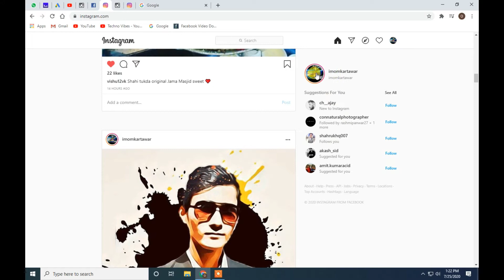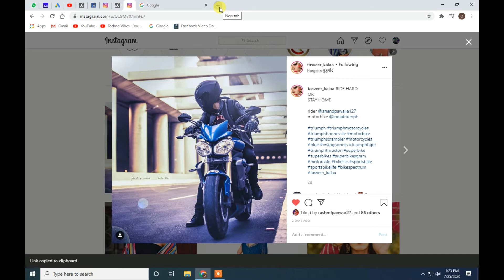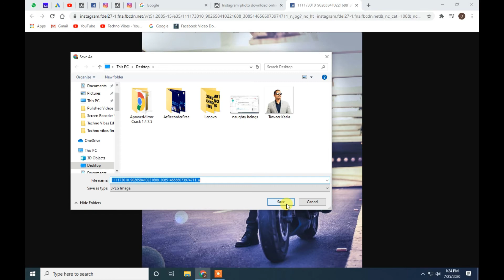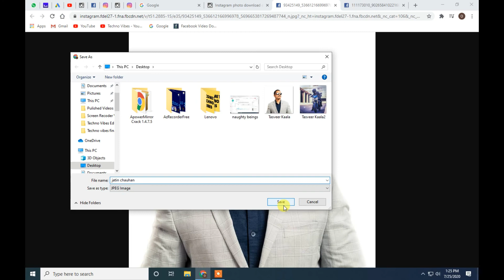How To Download Instagram Photos In High Quality | Instagram Se Pic Kaise Download Kare Techno Vibes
how to download instagram photos on pc chrome,
how to download instagram photos on pc 2020,
how to save instagram photos on pc,
how to save instagram photos on pc 2020,
download someone's instagram photos,
download multiple instagram photos,
how to download instagram photos on mac,
how to save instagram photos on pc 2019,
how to download instagram photos on pc,
how to save instagram photos to phone,
how to save other people's instagram photos,
how to download instagram photos on iphone,
download gram,
instagram ki photo save kaise kare,
instagram photo download,
instasave,
instagram se video gallery me kaise save kare,
saveinsta,
instagram kaise download kare,
instagram download,
instagram me video kaise save kare,
TalkToHelper,
Md Saban,
How to Save Instagram Photos to Android Phone gallery,
how to save instagram videos on android,
how to save instagram photos on android,
how to save instagram videos on android without any app,
download Instagram photos,
save Instagram photos without any app,
Instagram photos save online,
Instagram ki Videos kaise save Kare,
Instagram ki Videos kaise download Kare,
Instagram kaise Kare,
2018,
Instagram download trick,,
how to download high quality instagram photos,
how to download instagram photos,
download instagram photos,
how to download instagram photos in hd quality,
save instagram photos,
download instagram photos on pc,
instagram high quality photos,,
instagram photos,
instagram tricks,
instagram tricks in hindi,
save instagram posts,
How to save Instagram photo in gallery,
Instagram photo ko kaise download kare,
How to download a Instagram photo,
Instagram photo ko gallery me kaise save Karte Hain,
Sabhi gyan sikhte raho,
download Instagram photos,
Instagram kaise Kare,
2019,
Instagram photos download trick,
yong star,